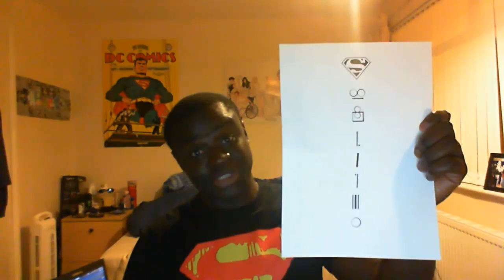Smallville Ustream chat test run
Remember get onto and look for CK61938 from Midnight UK (BST) (6PM/7PM Eastern) (4PM/5PM Western/Pacific)